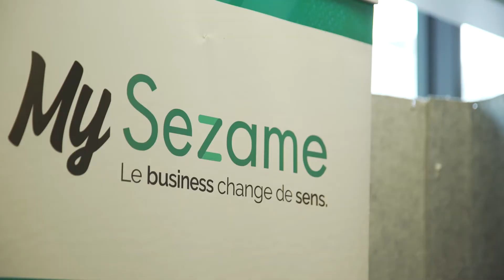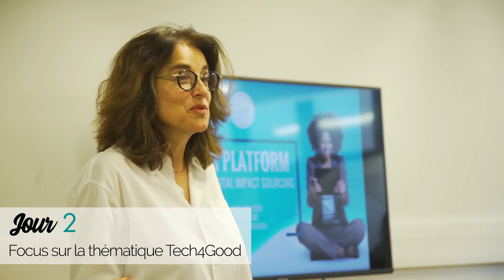MYSEZAME / SNCF Formation Digital Champions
Inspirer & Co a produit et réalisé cette video de recrutement pour le programme de formation Digital Champions par MySezame pour SNCF